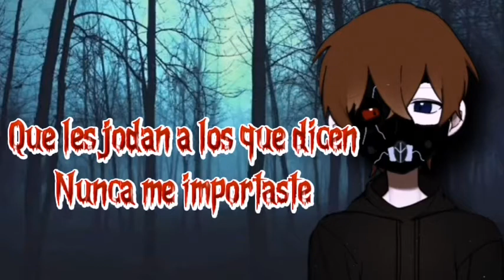Crywolf - hallowen 1987 sub español